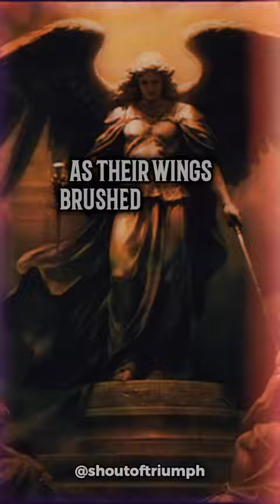The Watchers: The Angels Who Betrayed God [Book of Enoch]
The Watchers were tasked with observing mankind in the early times according to the Book of Enoch. However, their desire for the beauty of mortal women drove them to descend from the heavens and fornicate with god's creations and furthermore corrupt them.